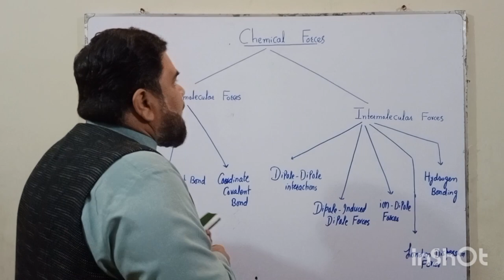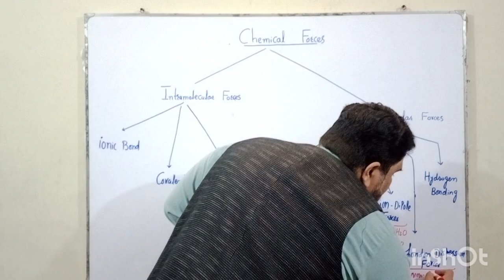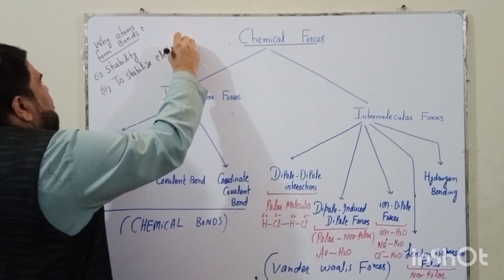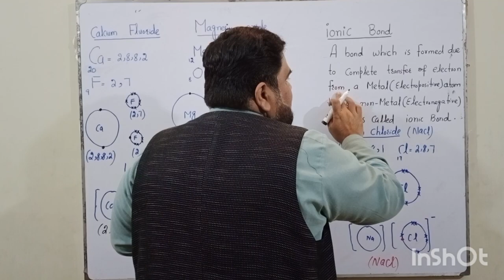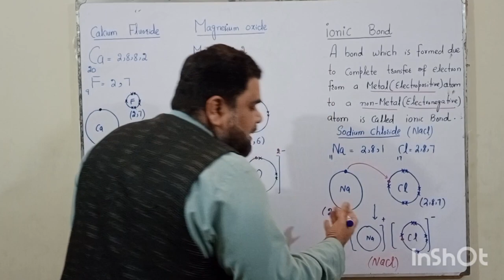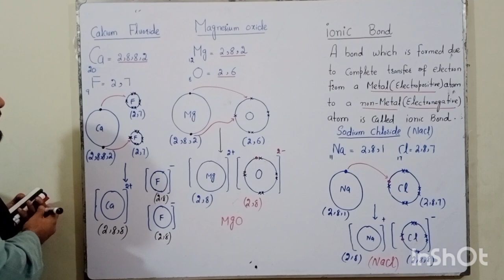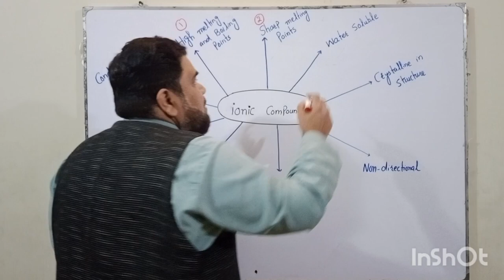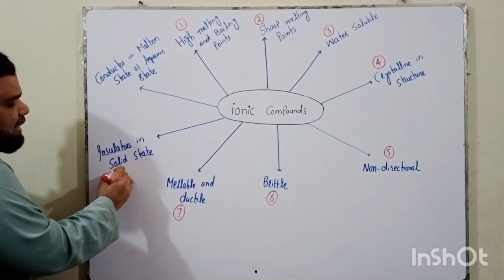Ionic Bond | Ionic compounds| Examples on Ionic bond| Properties of ionic compounds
In this video you will get information about how chemical bonds are formed. Moreover you will get to know about ionic bonds and ionic compounds.

~QUERIES SOLVED:
•chemical bonds
•how chemical bonds are formed
•why chemical bonds are formed
•types of chemical bonding
•ionic bonding
•ionic compounds